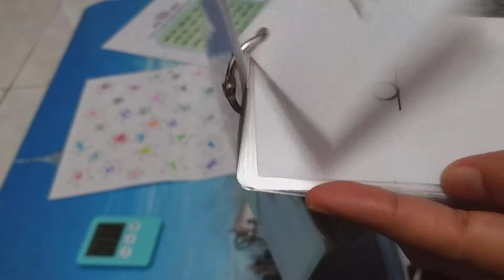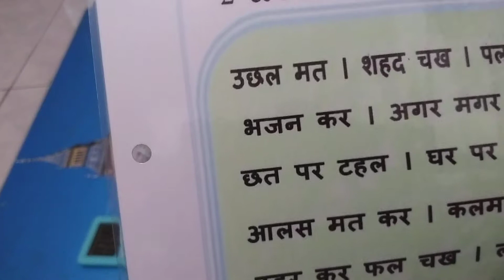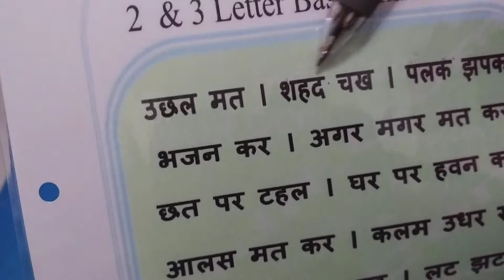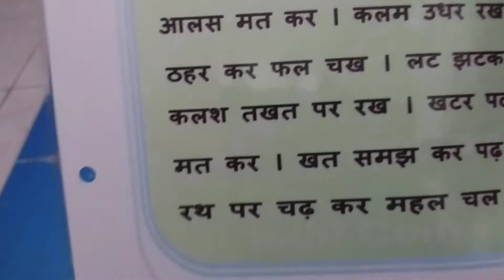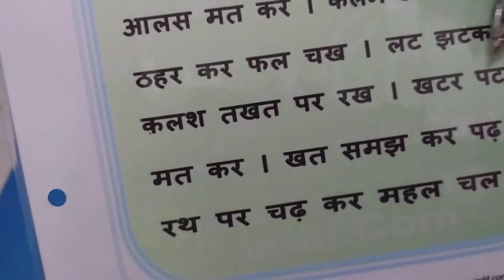#10✍ 5 min challenge ✍Beginner level ✍Learn Hindi for kids✍Improve your Hindi reading skills✍Hindi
Hello viewers,

Maths tips and tricks:

Follow play list.

👩‍💻👩‍💻Strive for progress not for perfection 👩‍💻👩‍💻